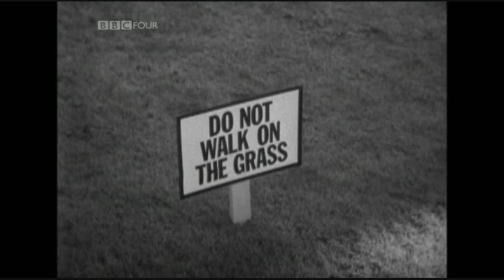The Frost Report - Do Not Walk On The Grass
Ronnie Corbett and Sir David Frost discuss 'Do Not Walk On The Grass', a sketch from the first episode of The Frost Report.

Sketch also includes Monty Python's John Cleese and was filmed in Walpole Park, Ealing.

*This video replaces the previous upload which was in the wrong aspect ratio*